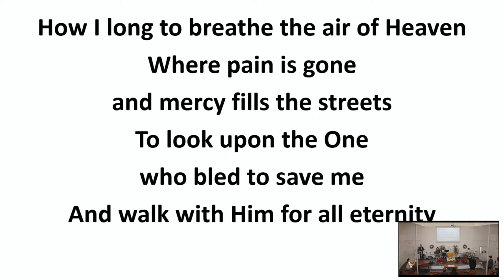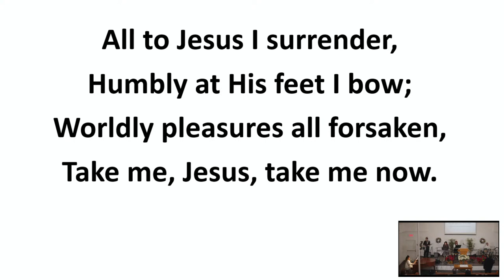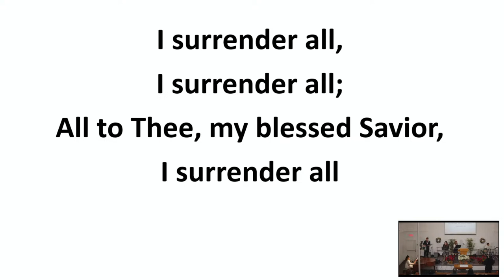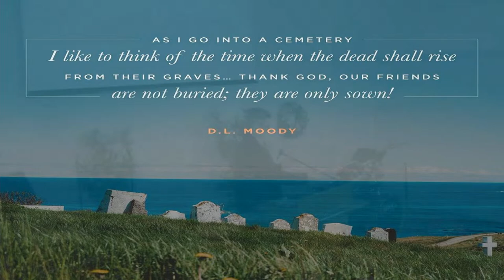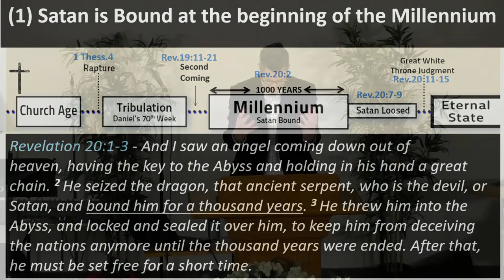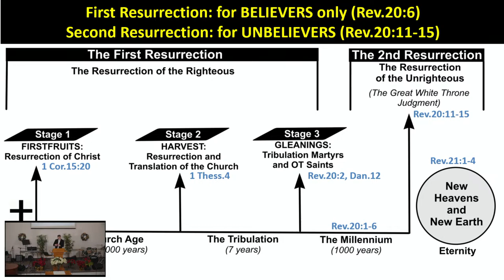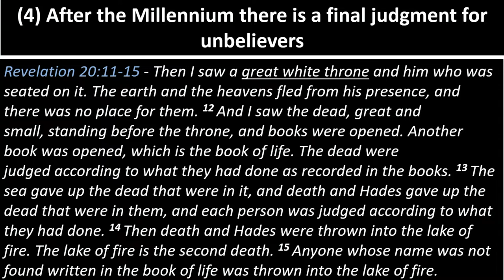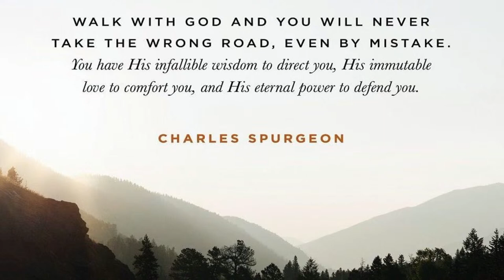The Millennium & the Final Judgment | February 26, 2023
A Sermon by Pastor Bryan Guinness,
Revelation 20v1-15
Talk 25 - Revelation